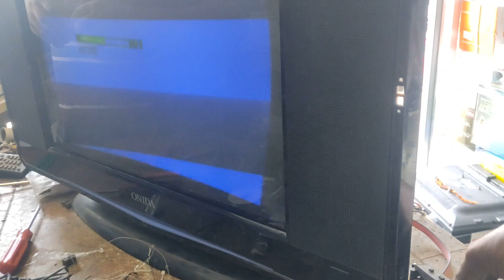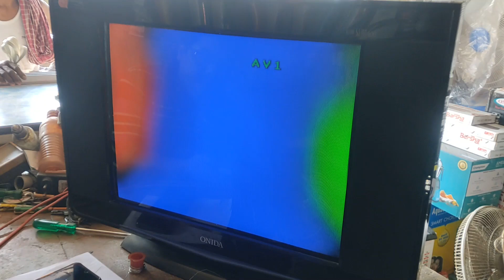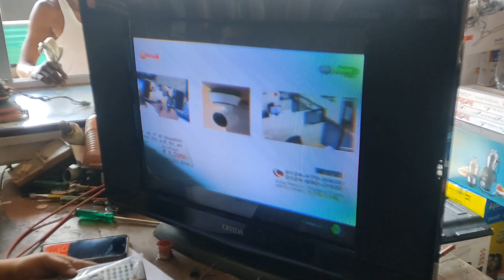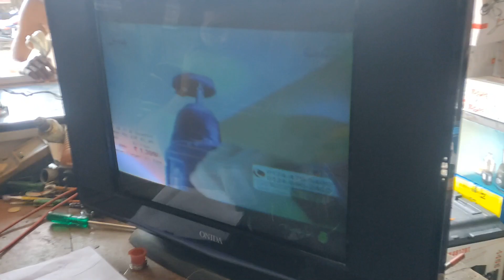how to change ultra slim CRT picture tube//कैसे पिक्चर ट्यूब चेंज करें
hello friends aaj ki video mein ham picture tube change karenge ultraslim TV ka,
ek picture tube ko change karne par kya kya dikkat aa sakti hai iske bare mein hi pura video hai